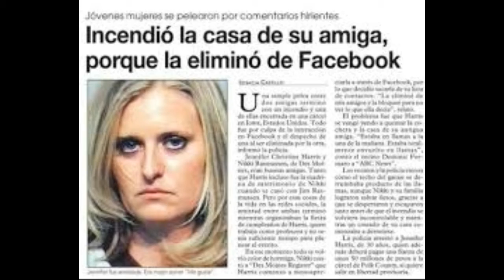Cartoons para adultos. boys n girls.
dp rec n moshi lab prod.